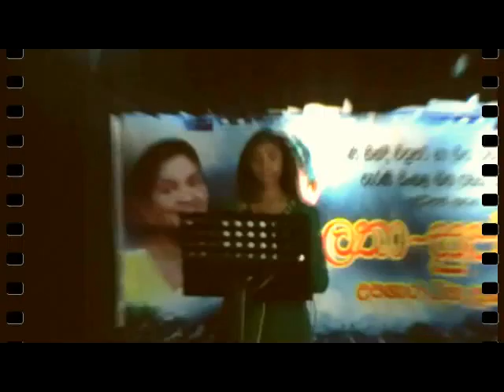SADANANDANIYA GEE 2015 - "Ada sinimawe nalagan ma we"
පැරණි හින්ඳි චිත්‍රපට සහ ගීත රසික සමාජයට  අනුබද්ධ,  පැරණි සිංහළ ගීත රසික සමාජය ඉදිරිපත්  කල  සඳානන්දනිය  ගී  2015,  "ලතා-සුජාතා උපහාර ගීත ප්‍රසංගය " ජුනි මස 28 වන දින මහජන පුස්තකාල ශ්‍රවනාගාරයේ දී  නොමිලයේ  පවත්වනු  ලැබීය.එහිදි ගායනා කරන ගීතයකි මේ.
දෟශ්‍ය පටිගත කිරීම සහ ගීත අන්තර්ජාලයට මුදාහැරිම -විජයානන්ඳ රණසිංහ